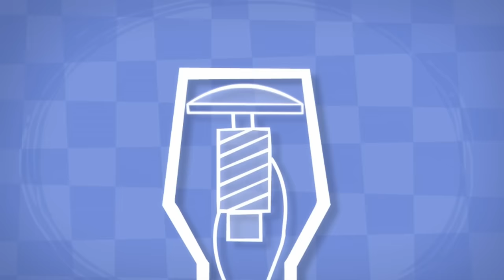Learning how to use a Microphone! | The Fixies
Tom Thomas wants to talk with his friend through the computer but doesn't have a microphone. Simka and Nolik show him how to use his headphones as a microphone too.